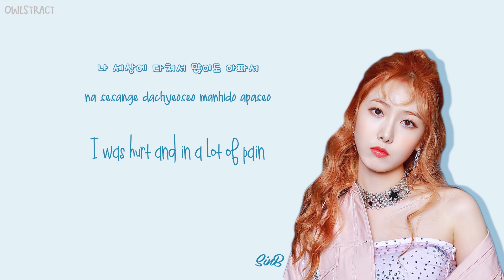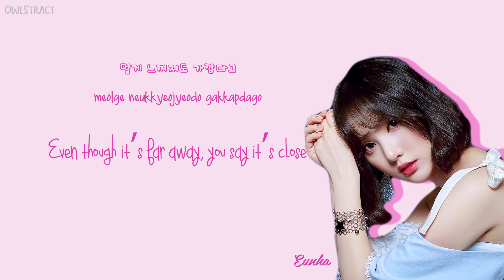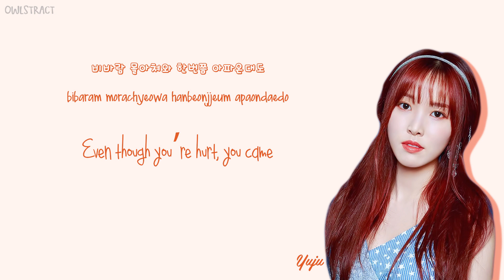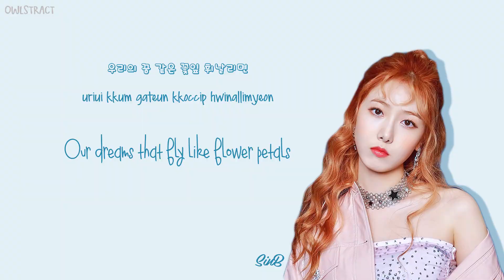GFriend (여자친구) - Flower Garden (휘리휘리) (Color-Coded-Lyrics(Han/Rom/Eng))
hwiri-hwiri 🌸
(Color-Coded-Lyrics(Han/Rom/Eng))

Lyrics Source:
Han: Naver Music
video inspired and tutorial by: cutegoyangi

Music and pictures all belongs to Owners.